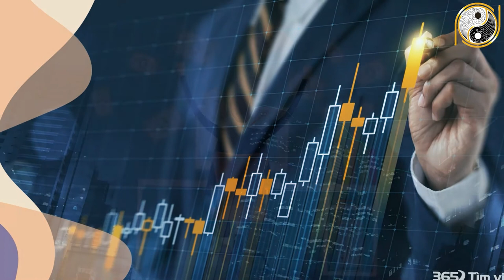Tử Vi Trọn Đời Bính Tuất 1946 Nữ Mạng Nước đầy thuyền lên, TÀI LỘC dồi dào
01. Linh phù giải hạn
02. Hồ lô hóa giải Ngũ Hoàng
03. Mai Hoa Phú Quý
04. Gương bát quái tinh cầu
05. Kim bài thái tuế 2023
06. Vòng tam hợp Dần Ngọ Tuất
07. Vòng tam hợp Thân Tý Thìn
08. Vòng tam hợp Hợi Mão Mùi
09. Vòng Tam Hợp Tỵ Dậu Sửu
10. Bát bảo tâm kinh
11. Minh Quang pháp bảo cầu
12. Minh Quang pháp bảo lục giác
13. Tỳ Hưu Lộc Tài (Đồng)
14. Tỳ Hưu Khai Vận ( Bạch Ngọc)
15. Bách Niên Tụ Tài ( tụ tài lộc)
16. Song long ngọc ấn ( ấn thăng quan)
17. Kim bài ngũ Lộ Thần Tài
18. Hồ lô bình an ( treo xe)
19. Móc khóa văn xương
20. Ống bút văn xương gỗ đào
21. Bút văn xương gỗ đào
22. Bút văn xương gỗ đào nhỏ
23. Hoa mai kim tiền ( mạ vàng )
24. Các vật phẩm phong thủy khác Tử Vi Trọn Đời Bính Tuất 1946 Nữ Mạng Nước đầy thuyền lên, TÀI LỘC dồi dào